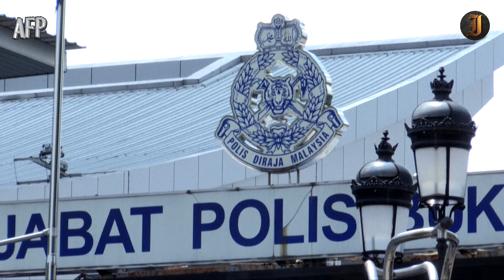Malaysia detains French conspiracist Remy Daillet for kidnapping girl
About us:
The Independent Singapore brings independent perspective on news and current affairs in Singapore. It is a platform owned and operated by journalists. Started on the 9th of August 2013, the news website brings in-depth perspective and analysis on current affairs, economics and politics in Singapore.